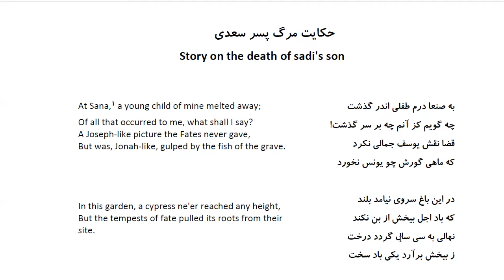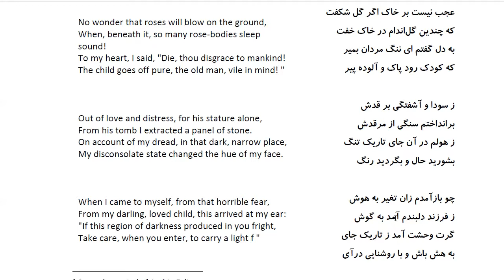Bustan: In Farsi with English Translation-Part 236: حکایت مرگ پسر سعدی